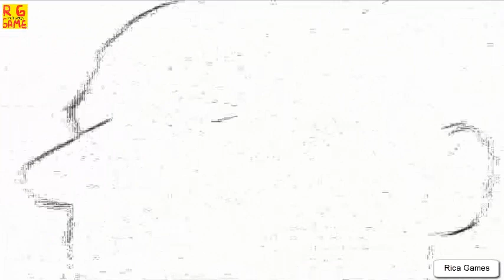Xbox one Dominando